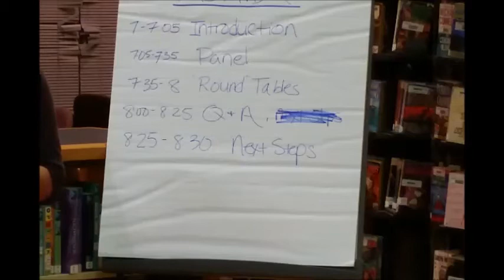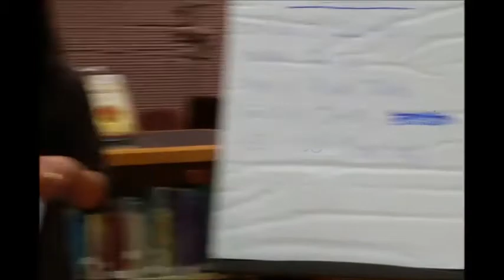Northampton's High Stakes Testing Forum October 23, 2014,